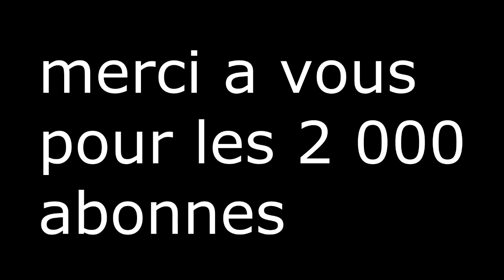GTA V online FAQ 2000 abonnes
★DANS LA DESCRIPTION TU TROUVERA TON BONHEUR★
▬▬▬▬▬▬▬▬▬▬▬ஜ۩۞۩ஜ▬▬▬▬▬▬▬▬▬▬▬▬▬  👻nouveau snap  ajoute moi sup3rflo76
▬▬▬▬▬▬▬▬▬▬▬ஜ۩۞۩ஜ▬▬▬▬▬▬▬▬▬▬▬▬▬
▬▬▬▬▬▬▬▬▬▬▬ஜ۩۞۩ஜ▬▬▬▬▬▬▬▬▬▬▬▬▬
mon skype sup3r-flo-officiel
▬▬▬▬▬▬▬▬▬▬▬ஜ۩۞۩ஜ▬▬▬▬▬▬▬▬▬▬▬▬▬
▬▬▬▬▬▬▬▬▬▬▬ஜ۩۞۩ஜ▬▬▬▬▬▬▬▬▬▬▬▬▬
▬▬▬▬▬▬▬▬▬▬▬ஜ۩۞۩ஜ▬▬▬▬▬▬▬▬▬▬▬▬▬